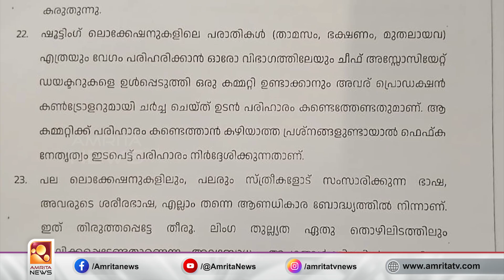പവർ ഗ്രൂപ്പിലെ പേരുകള്‍ പുറത്ത് പറയണം | Amrita News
ഹേമ കമ്മിറ്റി റിപ്പോർട്ടിൻ്റെ അടിസ്ഥാനത്തിൽ തുടർ പ്രവർത്തനങ്ങളിൽ മാർഗ രേഖ പുറത്തിറക്കി ഫെഫ്ക. 26 ഇന നിർദേശങ്ങൾ അടങ്ങിയ മാർഗ രേഖയാണ് ഫെഫ്ക സ്റ്റിയറിങ് കമ്മിറ്റി യോഗം ചേർന്ന് പുറത്തിറക്കിയത്.